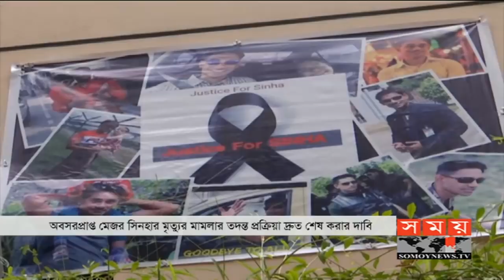সন্ধ্যার সময় | সন্ধ্যা ৭টা | ১০ আগষ্ট ২০২০ | Somoy tv bulletin 7pm